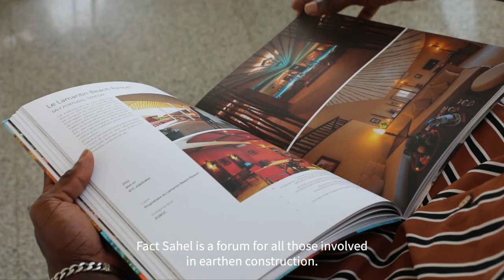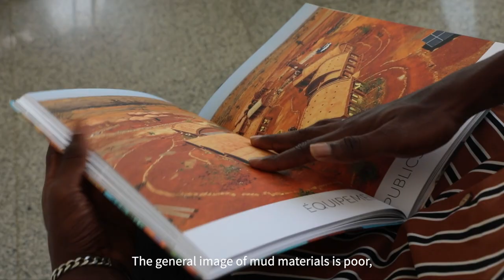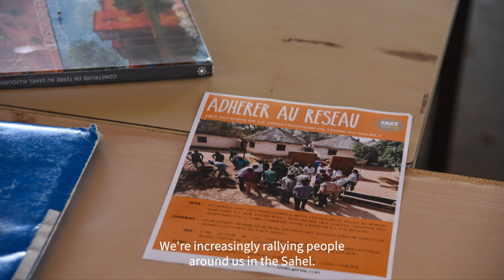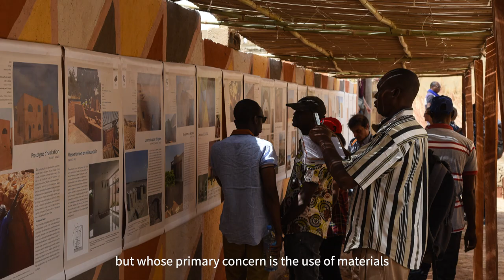Fact Sahel association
Federating earth construction specialists in the Sahel